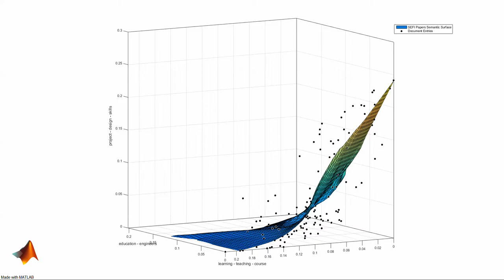SEFI 2014 Conference Paper Abstracts Analysis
We used MATLAB & Statistics Toolbox to perform a statistical analysis on 133 SEFI abstracts to explore whether there were any identifiable patterns in the abstracts submitted to this year’s conference.

Here you see a 3-d visualisation which summarises the results of this work.  The fitted surface shown is a "snapshot" of all the conference papers together.

Here’s how we did it:
• The original "document* space" was represented by using the 30 most popular keywords from all the abstracts.
• For each document we counted the occurrences of each of the most popular keywords and we built a “bag-of-words” representation for each abstract.
• Each document is thus a point in a 30-dimensional space where each dimension corresponds to an individual keyword’s score.
• We reduce the dimensions of the data using a dimension reduction technique (NNMF**); this allowed us to detect the most informative positive 3-D projection of the data.
• The associated surface shows a local least squares (loess) surface fit on the projected data. Any paper of the conference can be approximated by a point lying on that surface.

*(document=paper abstract)
**NNMF= non-negative matrix factorisation